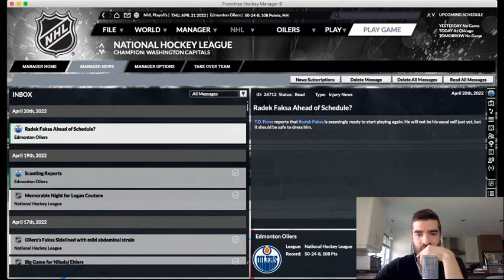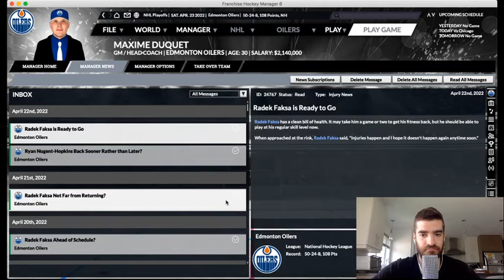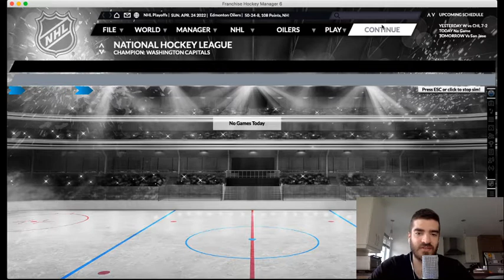FHM 6 : Edmonton Oilers EP 34 - ''MATCH #7!''